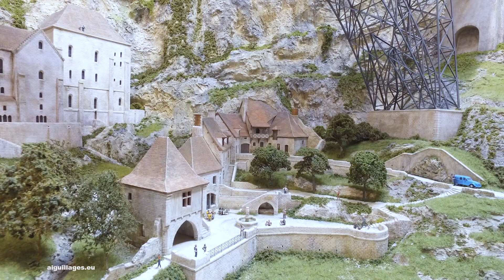Le réseau HO de Michel Kienlé